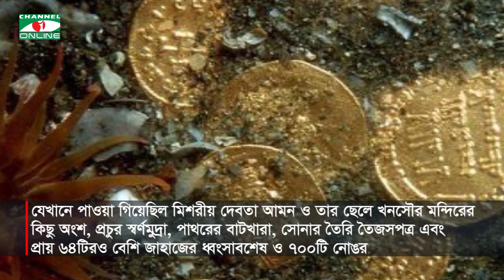সমুদ্রের নিচে হারিয়ে যাওয়া শহর হেরাক্লিয়ন